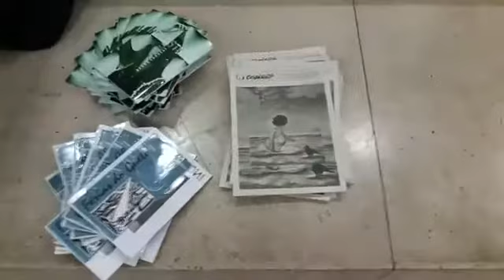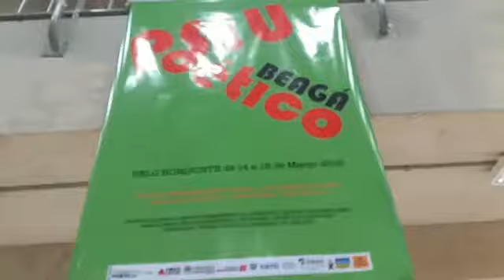Sarau Psiu Poético 2018 no Centro da Juventude em BH MG